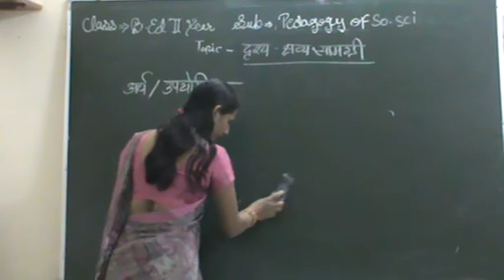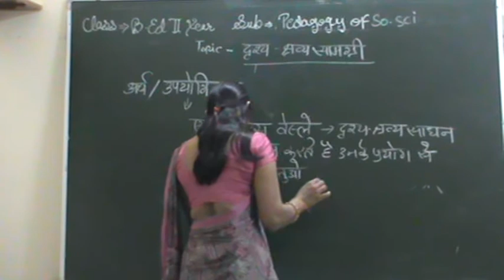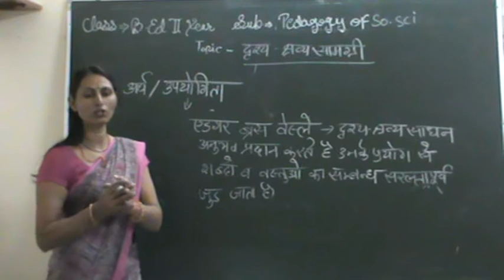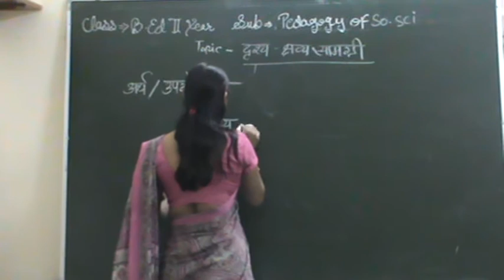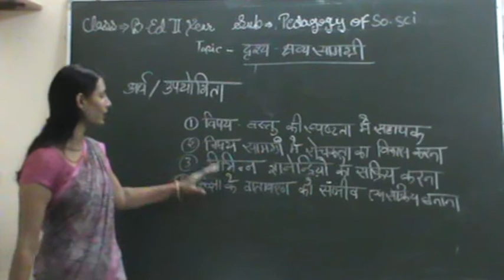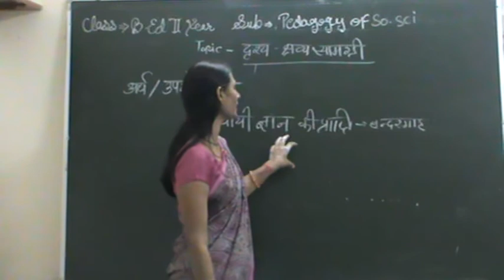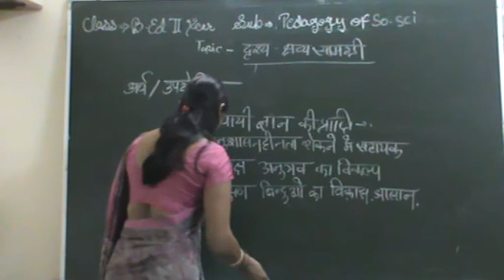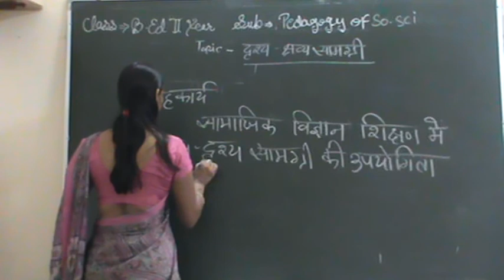दृश्य श्रव्य साधन का अर्थ उपयोगिता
LALITHA KUDIYA
SUBJECT PEDAGOGY OF SOCIAL SCIENCE
CLASS B.Ed 2nd year